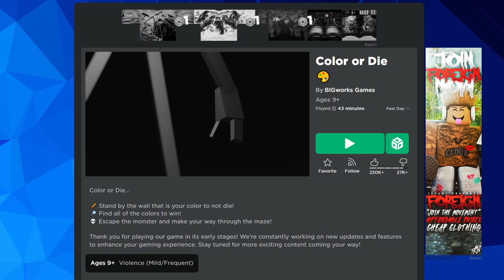Стань с Стеной Единым Целым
Сегодня мы попытаемся выжить в мире маскировки в роблокс игре Color or Die.